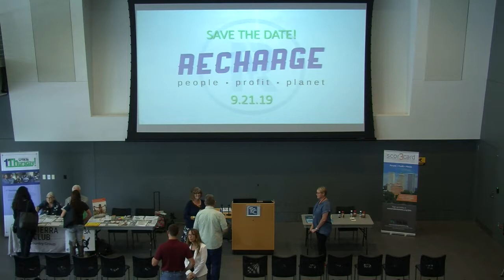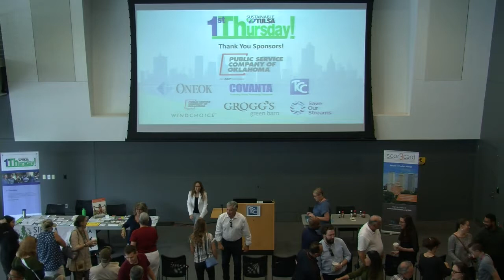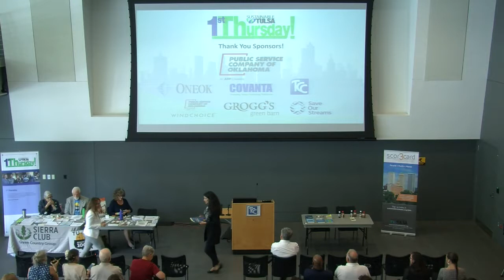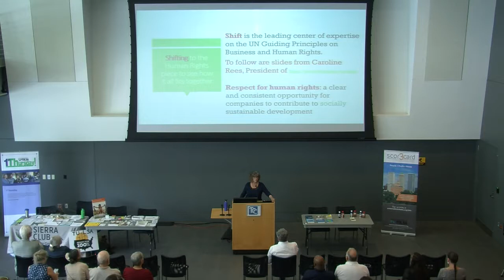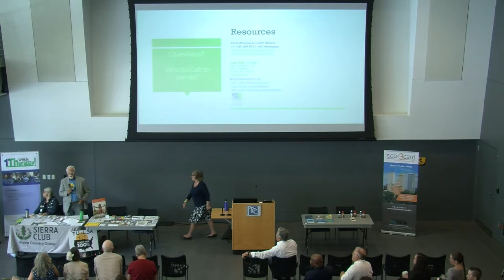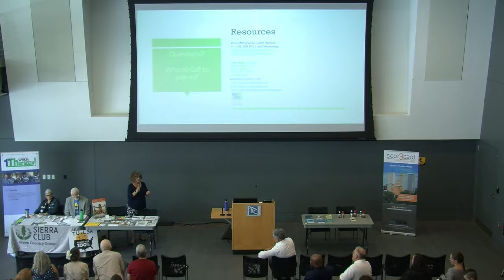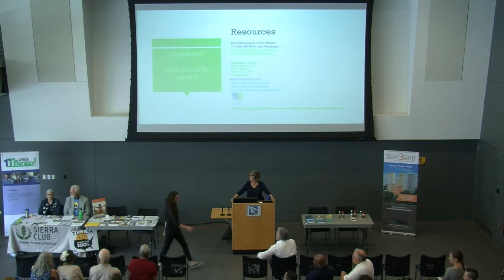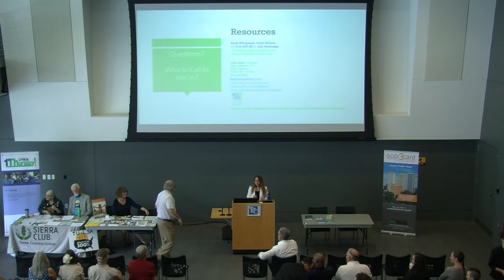Sustainable Tulsa 1st Thursday 6/6/2019